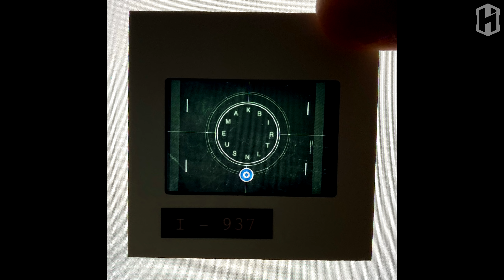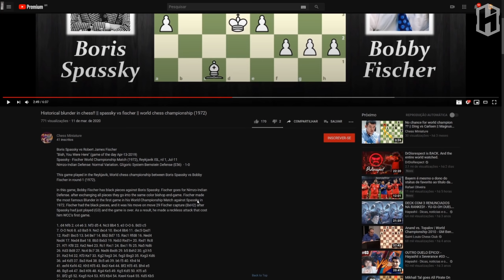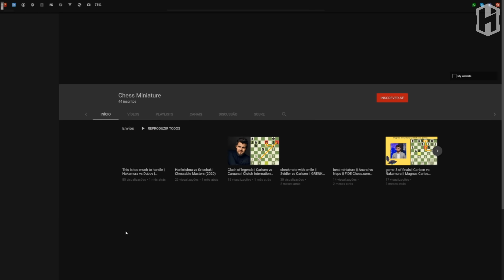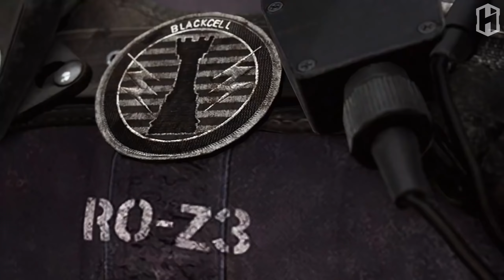ABRI a CAIXA DO COD e o RESULTADO foi INACREDITÁVEL! - MEGA EASTER EGG COD 2020/Warzone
No vídeo de hoje mostro o que tinha dentro da misteriosa caixa que recebi da Activision e o que fizemos em conjunto da comunidade com o conteúdo dela!